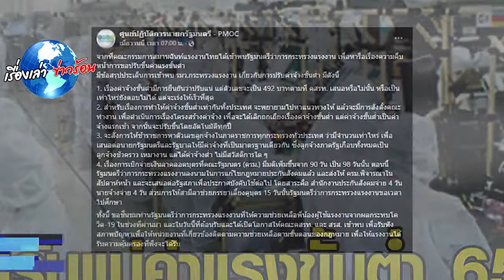เตรียมเฮ กระทรวงแรงงาน ยัน เตรียมปรับขึ้นค่าแรงขั้นต่ำ ปี 65